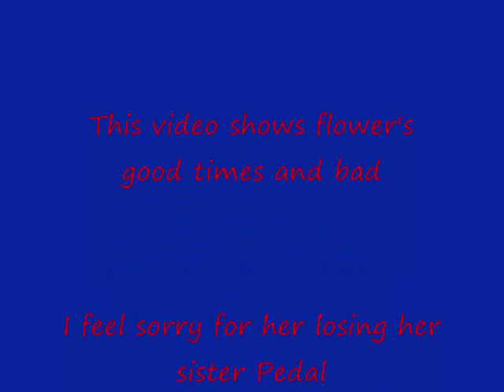Baby Flower - Here I am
This video is about flower.Her good times and the bad.